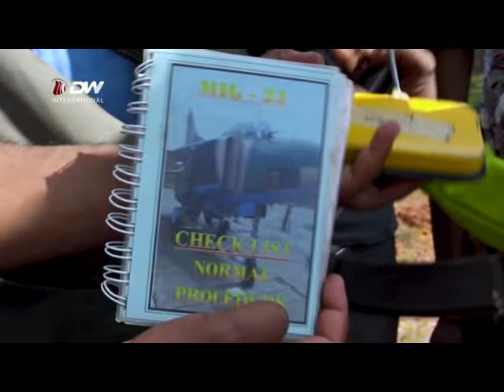ከግፈኛው ወራሪ ጦር ጋር እየተካሄደ ያለው ጦርነት በመላው ትግራይ ተጠናክሮ እየቀጠለ እንደሚገኝ ዶ/ር ደብረፅዮን ለሪውይተርስ እና አሶሽትድፕረስ ገልፀዋል።